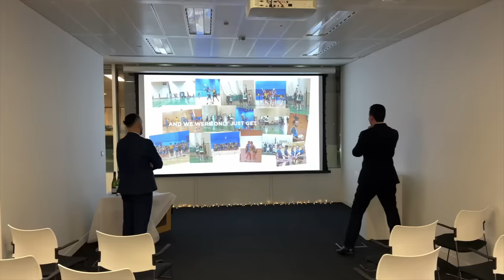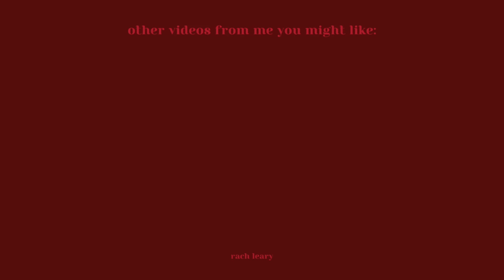A CHAOTIC CHRISTMAS WEEK!!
i’m officially retiring after this week, but that’s what this season is all about!!! spending time with loved ones and LOTS OF XMAS GLAM

Outfits mentioned:

SLA red sparkly blazer ( O.O.S In red but available in silver
PLT cherry red waistcoat
PLT cherry red matching trousers